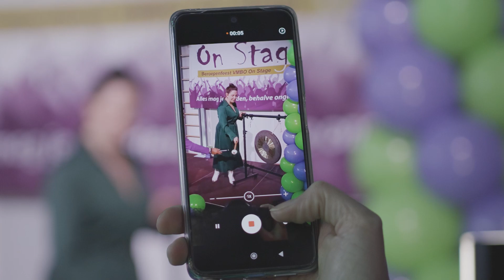Roosendaal On Stage Beroepenfeest 2023 | Aftermovie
Net zoals vorig jaar, mochten wij deze 8e editie van Roosendaal on Stage vastleggen door middel van een mooie aftermovie!

Roosendaal On Stage biedt middelbare scholieren hulp om hun keuze te maken bij de (levens)loopbaan. Op het Beroepenfeest krijgen ze kans kennis te maken met allerlei verschillende loopbanen en connecties te leggen met mensen uit het vak.